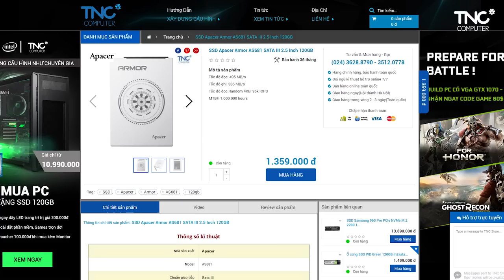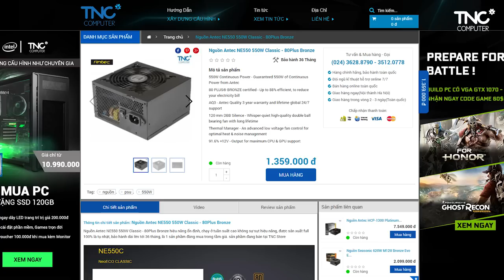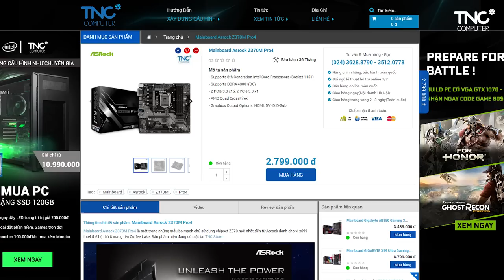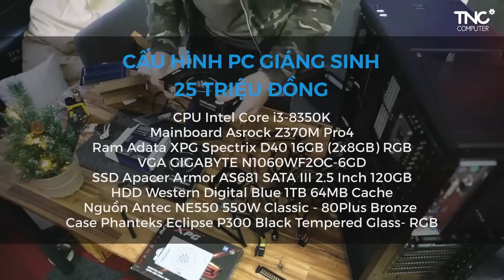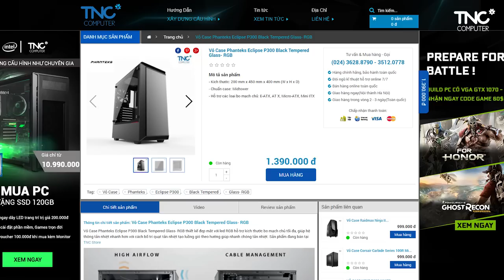Xây dựng cấu hình PC 25 triệu chơi PUBG cho anh Bạn Hàn Quốc | TNC Channel #12